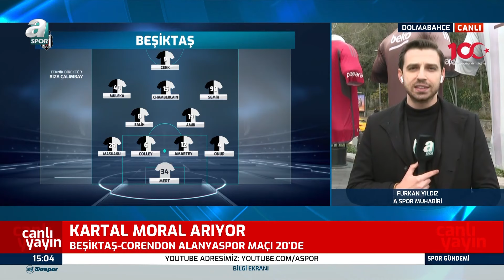Beşiktaş - Alanyaspor Maçı Öncesi Detayları Furkan Yıldız Aktardı / A Spor / Spor Gündemi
Beşiktaş - Alanyaspor Maçı Öncesi Detayları Furkan Yıldız Aktardı / A Spor / Spor Gündemi / 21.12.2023